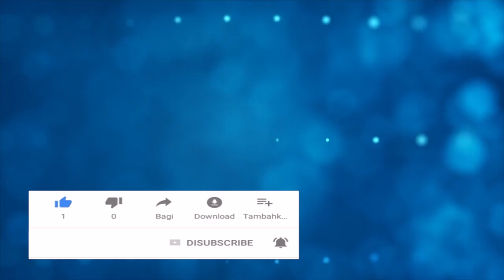Flower Pot Making | ഇത് ചെടിച്ചട്ടികളുടെ വിസ്മയ ലോകം | Verity Flower Pot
Important Medicinal Plants Nurseries in Kerala 1. Govt. Ayurveda Research Institute, Poojappura, Thiruvananthapuram - 695 012. Ph: 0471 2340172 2. Jawaharlal Nehru Tropical Botanic Garden and Research Institute, Palode, Thiruvananthapuram - 695 562. Ph: 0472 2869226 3. College of Agriculture, Vellayani P.O. Thiruvananthapuram - 695 522. Ph: 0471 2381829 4. Kerala Forest Research Institute, Peechi P.O. Thrissur - 680 653. Ph: 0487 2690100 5. Oushadhi, Kuttanellur P.O. Thrissur - 680014. Ph: 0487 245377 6. Oushadhi - Re distribution centre, Pariyaram P.O. Kannur.Ph: 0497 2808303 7. Kerala Agricultural University, College of Horticulture, Vellanikara P.O. Thrissur - 680 656. Ph: 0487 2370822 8. Krishi Vigyan Kendra, Vellanikara P.O. Thrissur - 680 656. Ph:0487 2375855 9. Aromatic and Medicinal Plants Research Station, Kerala Agricultural University, Odakkali, Asamannoor P.O. Ernakulam - 683 549. Ph: 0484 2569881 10. Kerala Forest Department a) Forest Ranger Officer, Central Nursery, Devikulam Idukki b) Forest Range Officer, Central Nursery, Kulathupuzha P. O. Kollam c) Forest Range Officer, Central Nursery, Nilambur P. O. Malappuram d) Forest Range Officer, Central Nursery, Chettikulam Chalakudy, Thrissur e) Forest Range Officer, Central Nursery, Kannavanam P. O. Kannur 11. Arya Vaidya Sala, Kottakkal, Chenguvetti P. O. malappuram - 676 503. Ph: 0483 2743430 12. M. S. Swaminathan Research Foundation, Puthoorvayal P. O. Kalpetta, Wayanad - 673 121. Ph: 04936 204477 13. Nagarjuna Herbal Concentrates, Kalayanthani P. O. Thodupuzha - 685 588. Ph: 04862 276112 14. Rayirath Gardens, Pattikkad P.O. Thrissur. Ph: 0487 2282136, 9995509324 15. South Indian Agri Farm, Mannuthy, Thrissur. 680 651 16. Ambat Agro Nursery, Anapettakongal, Edamon-PUnalur, Kollam - 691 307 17. Wayanad Vanamooloka Samrakshana Sangam, Mullanmolly Post, Pulpally, Wayanad. ph: 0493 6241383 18. ESAF Nursery, Pattikad P. O. Pananchery Thrissur. Ph: 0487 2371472